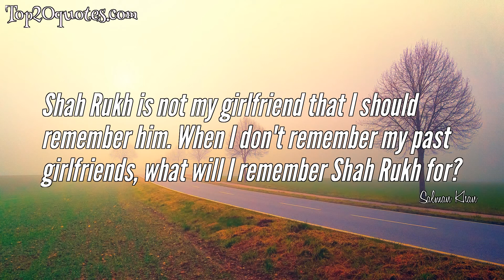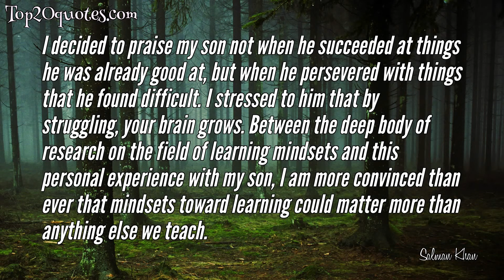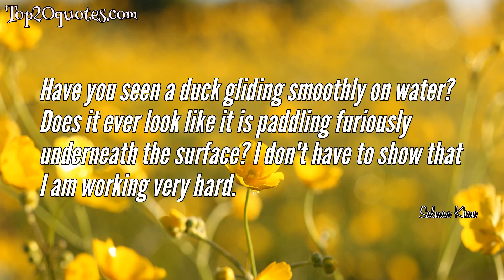➿ Top 10 Quotes of Salman Khan - Actor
Top 10 Quotes of Salman Khan:
 ✰ There are people who want awards because it changes the perception of the audience. But I'm not into all that.
 ✰ If you have an idea that seems worth doing, don't wait to hire other people and get funding and all those things. Just start doing it, wait to see what happens, and then iterate on that.
 ✰ Style is something very individual, very personal, and in their own unique way, I believe everyone is stylish.
 ✰ Shah Rukh is not my girlfriend that I should remember him. When I don't remember my past girlfriends, what will I remember Shah Rukh for?
 ✰ I can get caught in many things but there is one thing I will never get caught in, and that is acting - because I don't act. On screen I am like I am in real life.
 ✰ If the film is a hit then everyone shares the success. If it is going to be a disaster then it might as well be because of me, not because of somebody else.
 ✰ I decided to praise my son not when he succeeded at things he was already good at, but when he persevered with things that he found difficult. I stressed to him that by struggling, your brain grows. Between the deep body of research on the field of learning mindsets and this personal experience with my son, I am more convinced than ever that mindsets toward learning could matter more than anything else we teach.
 ✰ Now at 47, 48 I am expected to do ten times better work that I did when I was 24.
 ✰ I'm not possessive, I'm caring... Once you realize a person doesn't want that much care, you automatically back off.
 ✰ Have you seen a duck gliding smoothly on water? Does it ever look like it is paddling furiously underneath the surface? I don't have to show that I am working very hard.
🖎 Author: Salman Khan
♛ Career: Actor
📅 Life: b. December 27, 1965